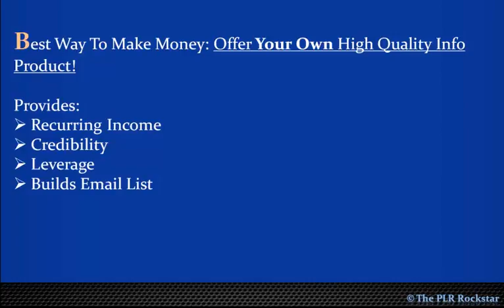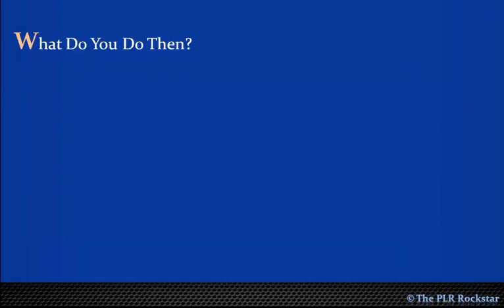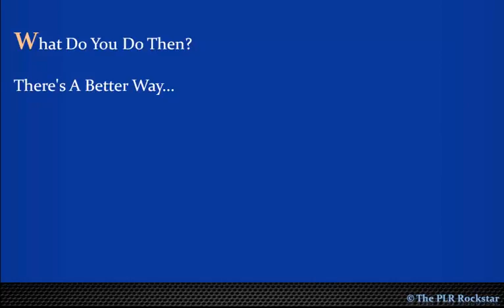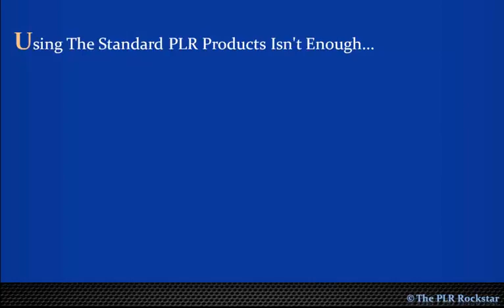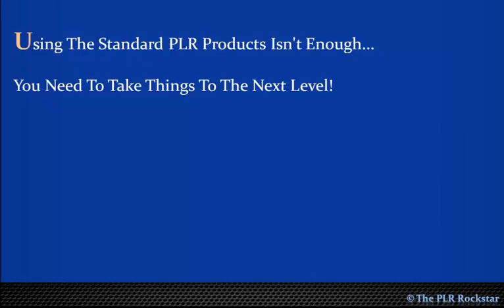33- THE PLR ROCKSTAR